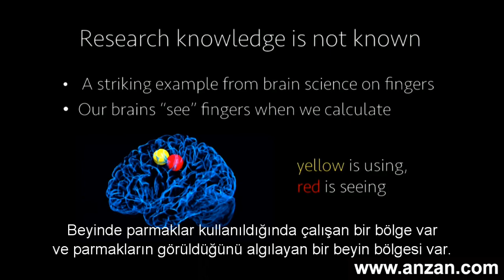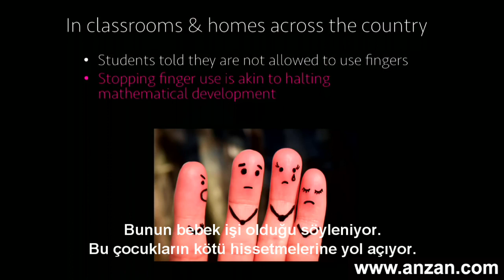Beyinde Parmaklar ve Matematik Arasındaki Evrimsel İlişki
Anzan Mega Aritmetik ve Paritmetik - Beyinde Parmaklarla Matematik Arasında Evrimsel Bir İlişki var. İlginç olan bu gerçeği okullar ve öğretmenler bilmiyor. Mega Hafıza ise bu gerçeği geliştirdiği online bir sistemle 2000 yılından bu yana çocukların beyinlerini geliştirmek ve ayrıca beyinlerinin her iki yarım kürelerini birlikte ve dengeli kullanmaları için kullanıyor.

Paritmetik(TM) ve Finger-Math (TM) Mage Hafıza'nın tescilli markalarıdır. 5 ile 12 yaş arasındaki çocuklar için geliştirilmiş olan "Anzan Mega Aritmetik Zeka Oyunları" eğitim programı beyindeki parmaklarla matematik arasındaki ilişkiyi araç olarak kullanarak çocukların sağ ve sol beyin yarım kürelerini birlikte ve dengeli kullanmayı sağlamaktadır.

Bu eğitim programı öyle başarılı olmuştur ki, şu anda Singapur, Çin, Vietnam, Kazakistan, Özbekistan, Moğolistan, Kırgızistan, Azerbaycan, Türkiye, Birleşik Arap Emirlikleri, Almanya, Hollanda, Kolombiya ve Meksika gibi ülkelerde uygulanmaya başlamıştır.

"Anzan Mega Aritmetik Zeka Oyunları" eğitim programıyla ilgili daha fazla bilgi için Mega Hafıza'nın aşağıda verilen web sayfasını inceleyiniz;